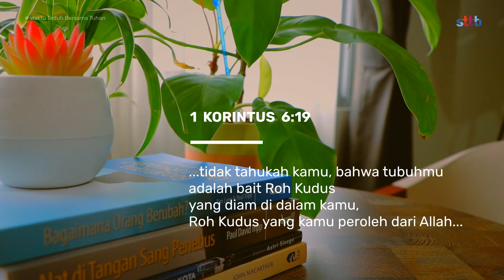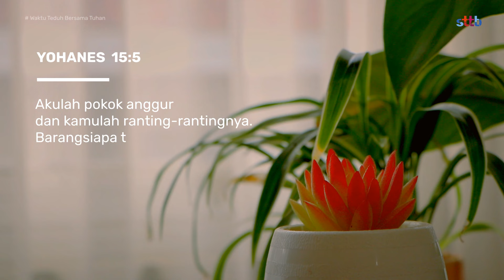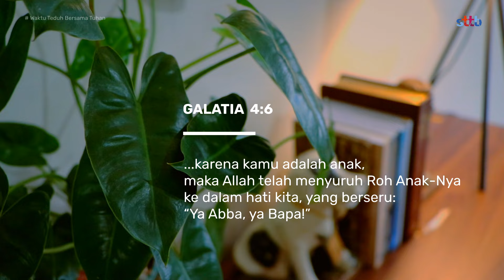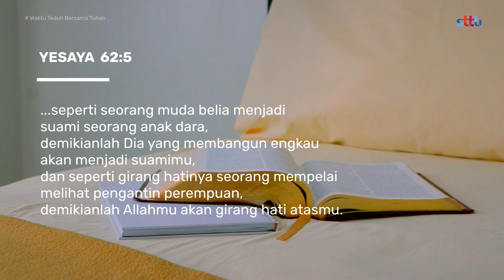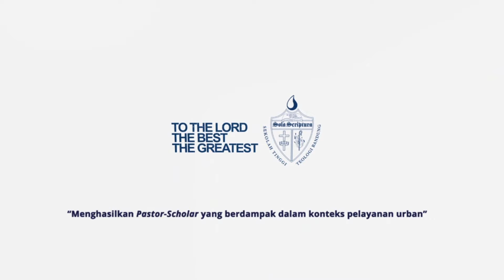Waktu Teduh Bersama Tuhan - PART 1 - Apakah Waktu Teduh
Ada satu relasi yang penting yang perlu kita bangun yaitu relasi bersama Tuhan. Relasi ini dikenal dengan Waktu Teduh.

Waktu Teduh adalah disiplin rohani yang paling radikal dalam kehidupan yang dipimpin oleh Roh. Mengapa? Karena waktu teduh akan memudahkan kita melakukan disiplin rohani lain seperti firman, doa, puasa, ibadah bersama, dll.

Dalam 3 bagian video seri Waktu Teduh bersama Tuhan, kita akan belajar apa itu Waktu Teduh dan bagaimana melakukannya.

Untuk informasi lebih lanjut mengenai studi nonformal di STTB dan pelayanan LEAD Center, silakan hubungi 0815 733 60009 atau email kami di